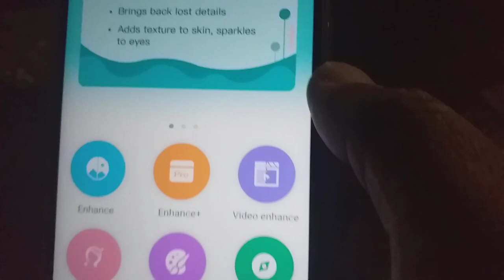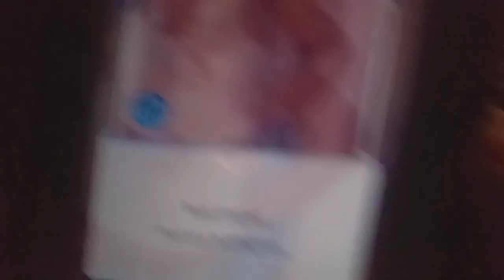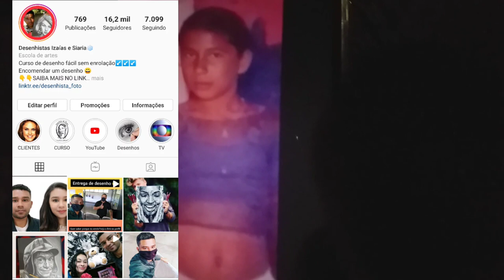Como melhorar a foto antiga antes de desenhar💣 -curso de desenho realista